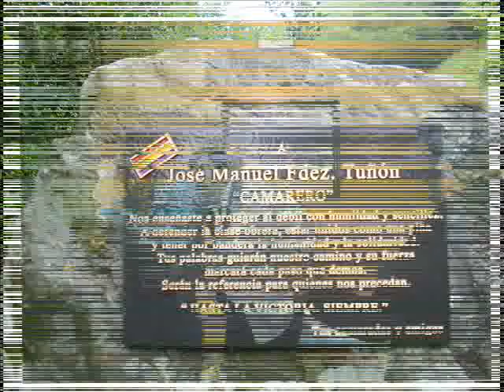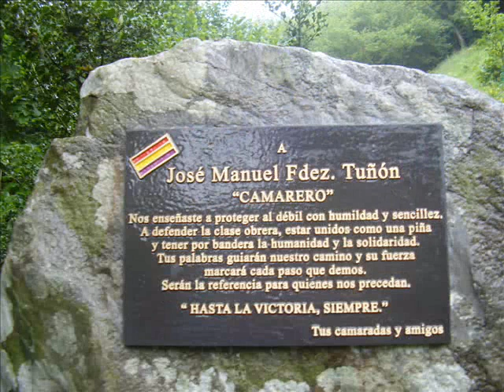NUBERU..MINEROS EN EL POZU Mª LUISA..EN RECUERDO A (CAMARERO)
IMAGENES de Jose Manuel Fernandez Tuñon "CAMARERO" y de sus camaradas y amigos , siempre estara en nuestros corazones ..No te olvidamos amigo. NUBERU canta esta cancion a la patrona de los mineros...
San Bárbara bendita, Santa Bárbara bendita,
Patrona de los mineros, mira, mira Maruxina,
Mira, mira cómo vengo yo, patrona de los mineros,
Mira, mira Maruxina, mira, mira cómo vengo yo.
En el pozu María Luisa, en el pozu María Luisa,
Dieciséis mineros muertos, mira, mira Maruxina, mira
Mira cómo vengo yo, dieciséis mineros muertos, mira.
Mira Maruxina, mira, mira cómo vengo yo.
Qué importa categoríes, qué importa categoríes
Quedaron en el testeru mira, mira Maruxina,
Mira, mira cómo vengo yo.
Traigo la camisa roja, traigo la camisa roja,
De sangre d'un compañeru, mira, mira Maruxina, mira,
Mira cómo vengo yo.
De sangre de un compañeru, mira, mira Maruxina, mira,
El alma tengo partía, el alma tengo partía
Nun será l'últimu duelu, mira, mira Maruxina,
Nun será l'últimu duelu, mira, mira Maruxina, mira,
Unos dicen que ye Dios, unos dicen que ye Dios,
Otros dicen non lo creo, mira, mira Maruxina, mira,
El casu ye que ca poco, el casu ye que ca poco
La muerte llama a conceyu, mira, mira Maruxina, mira,
La muerte llama a conceyu, mira, mira Maruxina, mira cómo vengo yo